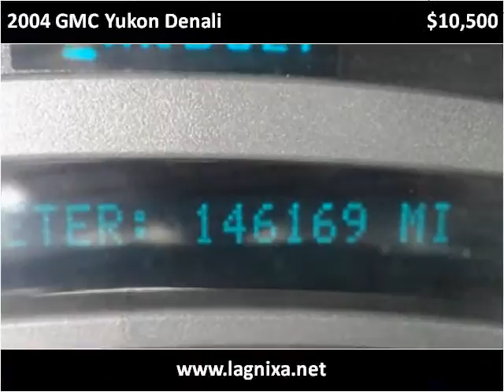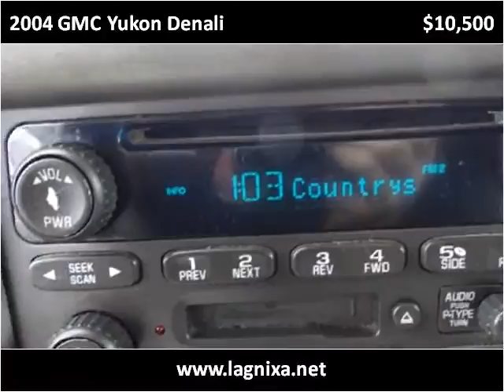2004 GMC Yukon Denali Used Cars Nixa MO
This 2004 GMC Yukon Denali is available from Lipscomb Auto Group.